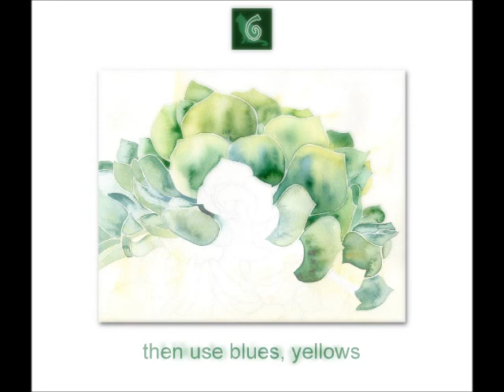Hens and Chicks Step by Step Watercolour Tutorial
This short step by step watercolour tutorial features a painting I did of Hen and Chicks - a type of succulent plant that many people find easy to grow in their gardens here in the Pacific Northwest.